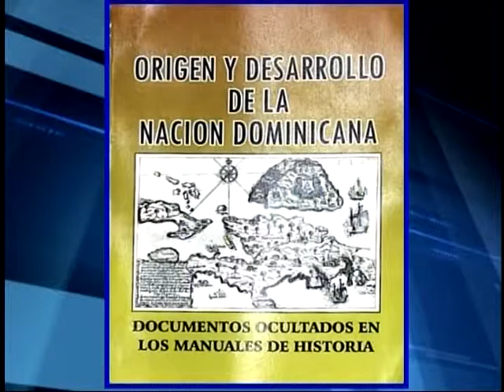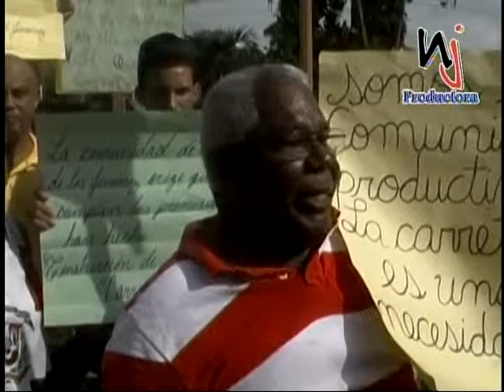El dedo sobre la llaga, 18 de noviembre 2015 parte 1